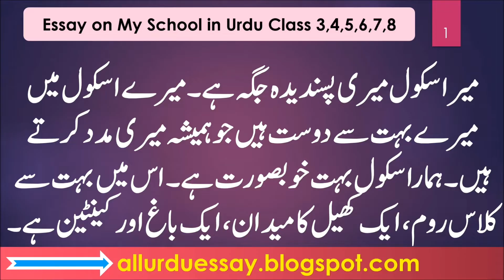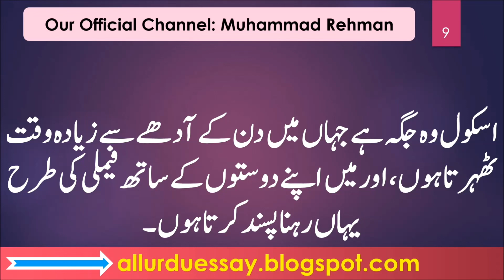Essay on My School in Urdu Mera School | 10 Lines Mazmoon Writing